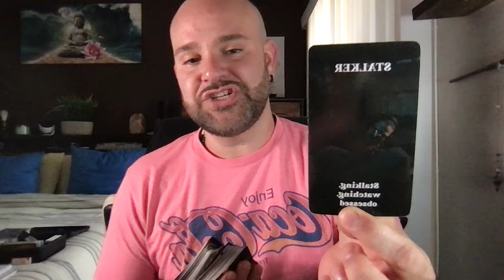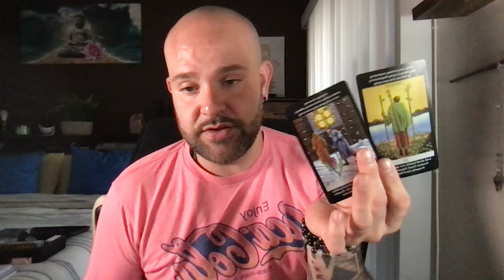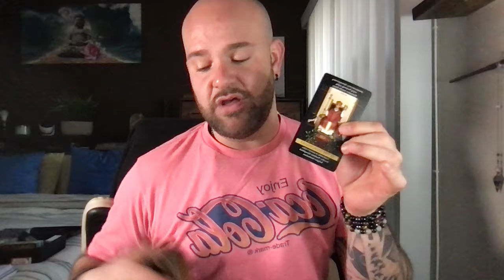SCORPIO: JUNE READING! CONFIDENCE IS KEY! LEAVING SOMETHING BEHIND!